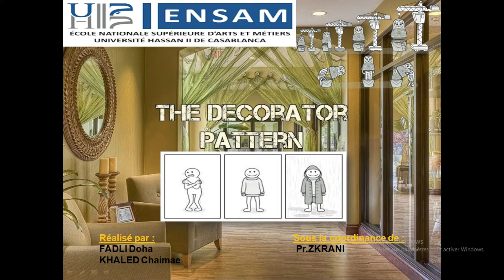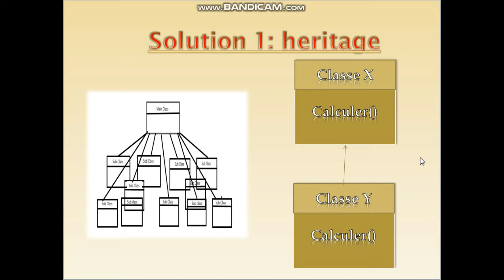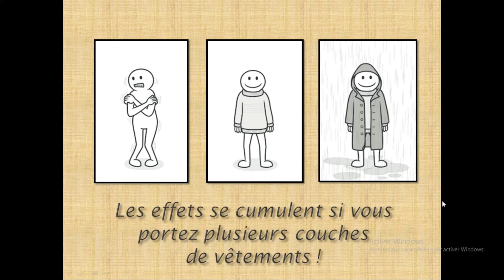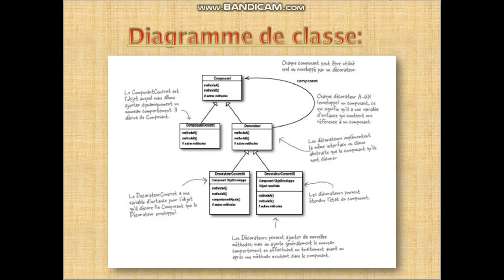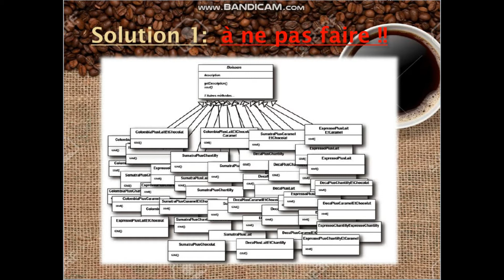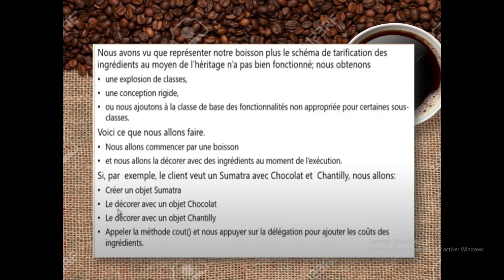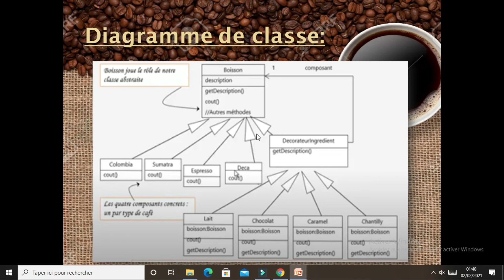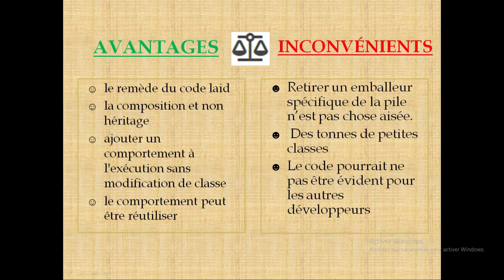Decorator Design Pattern